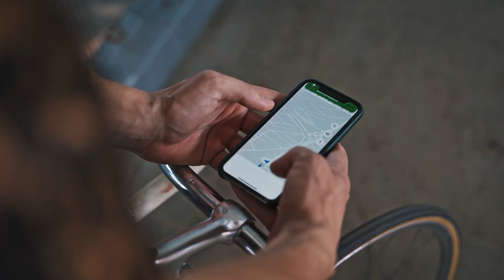Not modern, but still rock! ASICS GEL-CONTEND 8 Review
What you are looking at is the last Samurai. The pinnacle of the past, a no-go for the future. These shoes still offer exceptional cushioning, breathability, and ride, which were crafted and Perfected by Japanese masters. However, in the era of digital design and progressive materials, they stand little chance. For me it is a sad review, Emotional reminder of change.